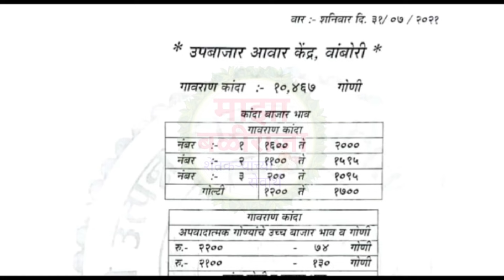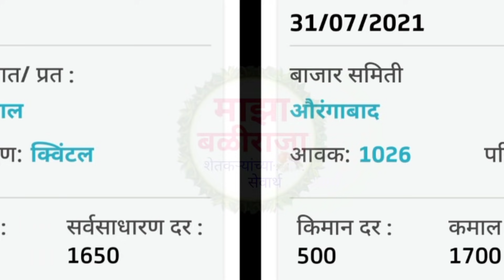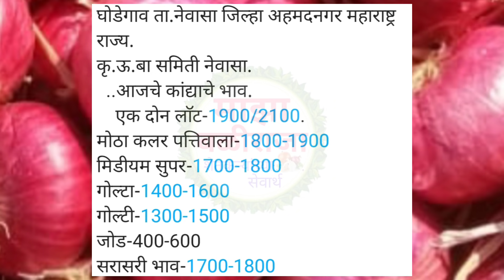महाराष्ट्रातील मुख्य बाजार समितीचे कांदा भाव! कांदा बाजार भाव ! kanda bajar bhav ! kanda bhav today!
1) माझा बळीराजा
2) maza baliraja
3) कांदा बाजार भाव
4) kanda bajar bhav
5) kanda bhav today
6) प्याज का भाव आज का
7) onion
8) onion bhav today
9) kanda market today rate
10) pyaj bhav today
11) pyaj bhav aaj ka
12) onion rate
13) onion market reat
14) Kanda market
15) Kanda bajar
16) Kanda bhav
17) bajar bhav today
18) ajachaKanda bhav
19) market bhav today
20) onion rate today
21) Kanda market bhav
22) kanda bhav today nashik
23) ajacha Kanda bajar bhav
24) today's rate of onion
25) kanda bajar bhav today
26) live kanda bazar bhav
27) aajche kandyache bhav
28) kanda bajar bhav today live
29) kanda bajar bhav aajcha,
30) कांदा बाजार भाव आजचा
31) कांदा बाजार भाव आजचे
32) प्याज
33) प्याज भाव पिंपळगाव
34) प्याज बाजार भाव
35) प्याज मंडी भाव आज का
36) नासिक मंडी प्याज भाव आज का
37) कांदा
38) आजचा कांदा
39) कांदा भाव
40) कांदा बाजार भाव आज
41) आजचे बाजारभाव
42) आजचे कांदा बाजार भाव
43) बाजार भाव आजचे
44) आजचे कांद्याचे बाजार भाव सांगा
45) महाराष्ट्रातील मुख्य बाजार समितीचे कांदा भाव
46) नाशिक जिल्ह्यातील आजचे कांदा बाजार भाव